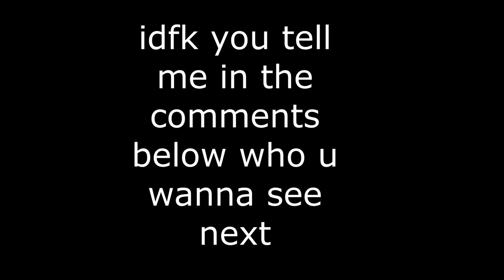Panther vs. Cheetah - Epic Rap Battles Of Animals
Fan made battles inspired by Epic Lloyd and Nice Peter's Epic Rap Battles Of History.

I took a different approach to the visuals on this one, lmk if you like it or if i should go back to the original

Beat produced by XXXFantom